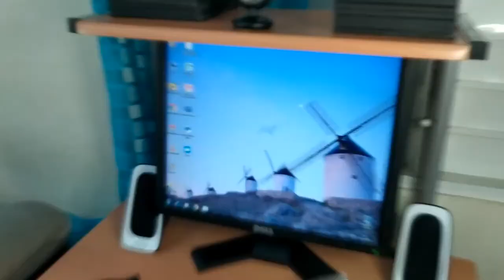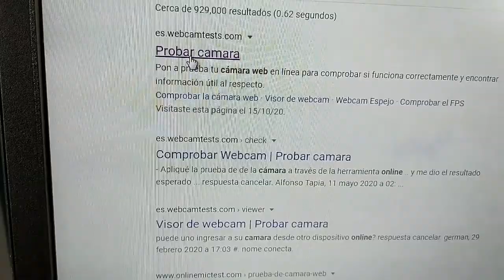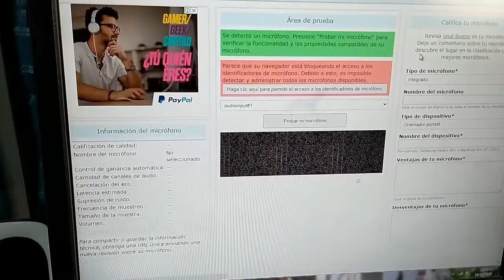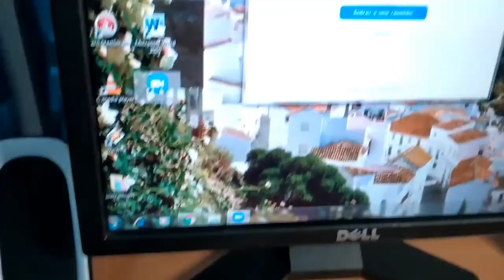Cómo Probar una cámara para PC// prueba de cámara/ camera test for pc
Prueba de manera rápida tu cámara para PC con los siguientes pasos que te doy a continuación. Las clases ahora serán mas sencillas y rápidas...
Quickly test your PC camera with the following steps that I give you below. Classes will now be easier and faster.